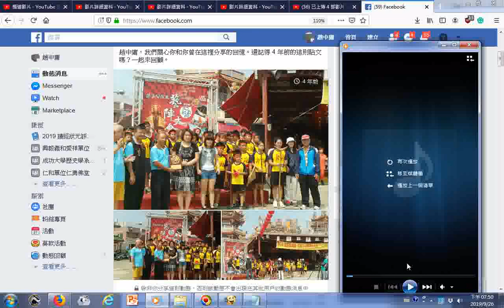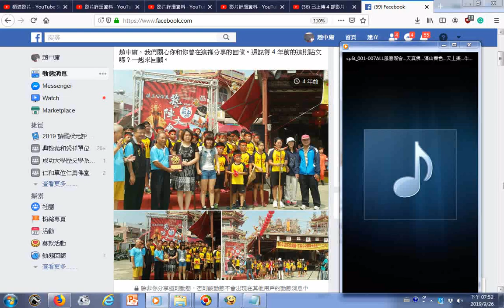2015水+土頭港國小宋江陣參加柳營代天院舉辦的遊王公演義藝陣大會演 由關校長與許明鏡老師帶領 照片加音樂